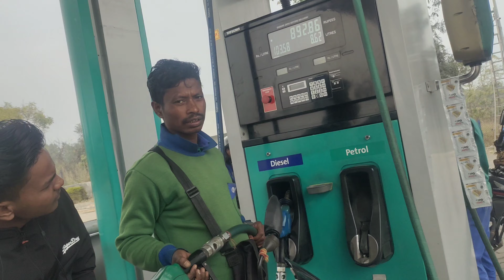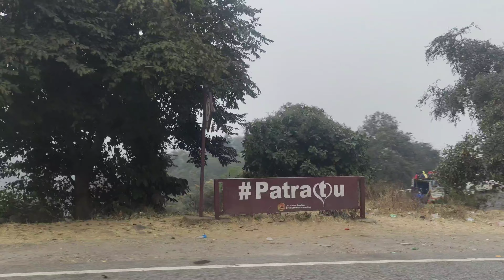Welcome to my new vlog friends// Sam vlog//Vikram vlog//Viral_vlog video .👉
Bhi log support kro mujhe

from Hazaribagh Jharkhand.